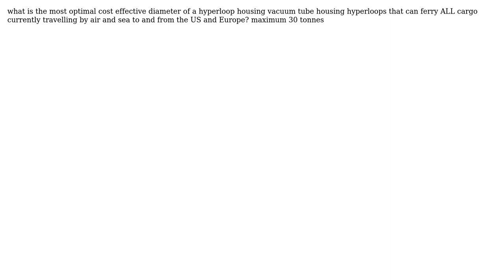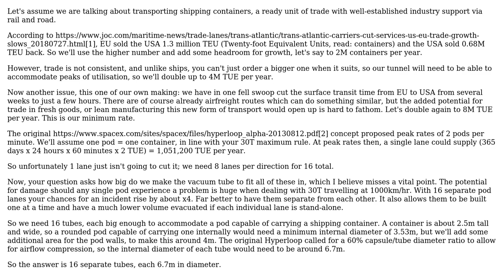What is the most optimal cost effective diameter of a hyperloop tube ferrying ALL cargo between...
Engineering: What is the most optimal cost effective diameter of a hyperloop tube ferrying ALL cargo between the US and EU

With thanks & praise to God, and with thanks to the many people who have made this project possible! You are responsible for your own actions.